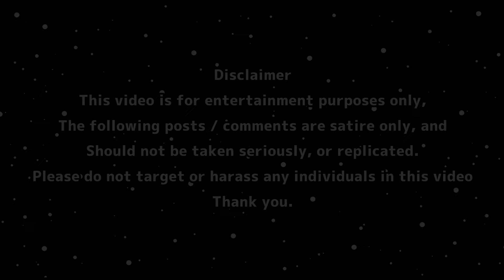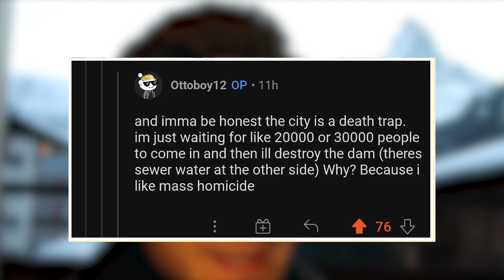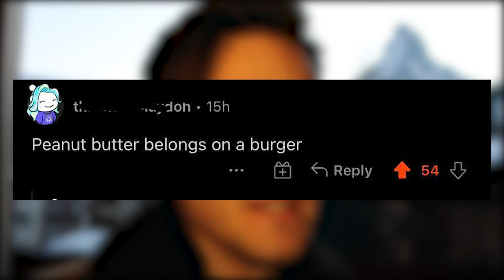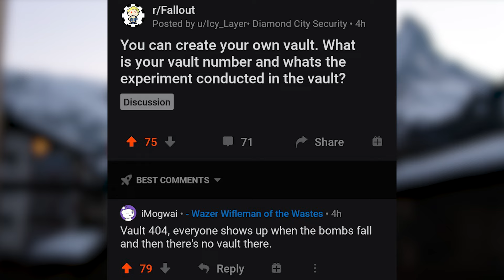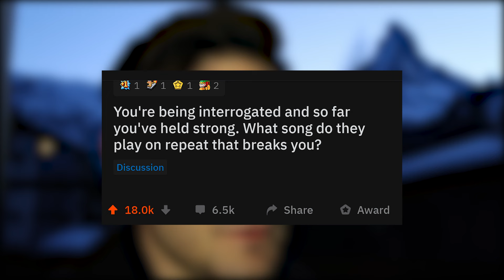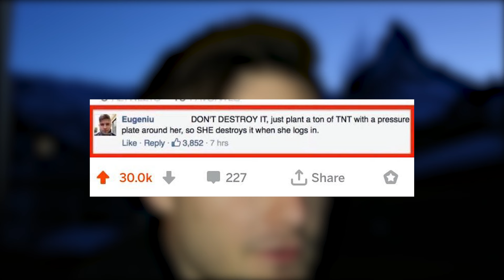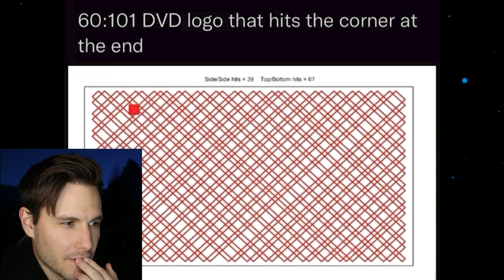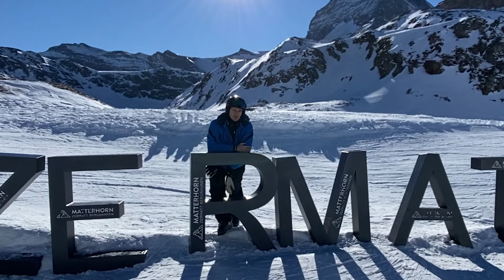r/FoundSatan - thats... so... EVIL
😊 Contact the Artist:

  / joakimkarud
  / joakimkarud